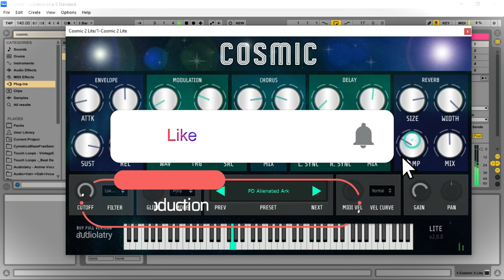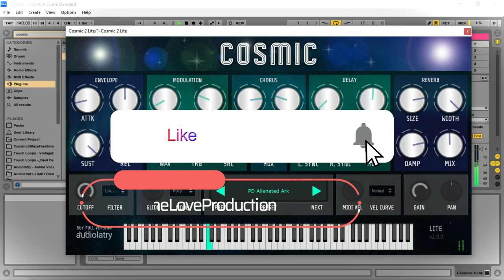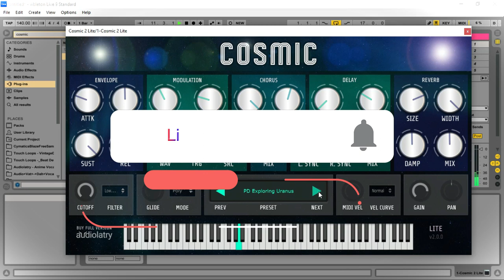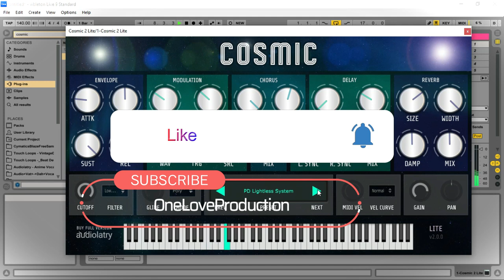Cosmic 2 Lite - FREE Synth by Audiolatry